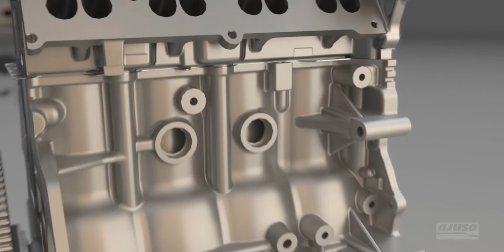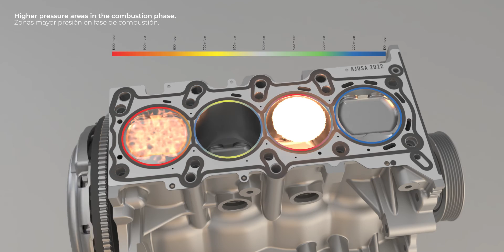Long-lasting Cylinder Head Gaskets | Juntas de culata de larga duración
(en) Introducing Ajusa's high-quality cylinder head gaskets: unleashing optimal engine performance.

Engineered with precision and crafted with expertise, our cylinder head gaskets are designed to provide superior performance and reliability. This is a critical component that seals the cylinder head to the engine block, ensuring efficient combustion and preserving the integrity of the combustion chamber.

This vital seal plays a pivotal role in preventing the leakage of gasses, oil and coolant, thus optimizing overall engine performance. The pieces are meticulously crafted to withstand extreme temperatures, pressure differentials, and various chemical environments, making them ideal for both standard and high-performance engines of light and industrial vehicles.

Durability is a key characteristic of all our products. We understand the demands placed on modern engines, and our cylinder head gaskets are built to withstand extreme conditions. With exceptional resistance to heat, pressure and chemical exposure, they are suitable for maintaining their integrity over prolonged periods, reducing the need for frequent replacements.

By providing an airtight seal between the cylinder head and engine block, our gaskets contribute to improved combustion efficiency, which translates into enhanced fuel economy, reduced emissions and overall better engine performance.

Las juntas de culata de alta calidad de Ajusa garantizan un rendimiento óptimo del motor.

Diseñadas con precisión y fabricadas con experiencia, nuestras juntas de culata están diseñadas para proporcionar un rendimiento y una fiabilidad máxima. La junta de culata es un componente crítico que sella la culata del cilindro al bloque del motor, asegurando una combustión eficiente y preservando la integridad de la cámara de combustión.

Este pieza juega un papel fundamental en la prevención de fugas de gases, aceite y refrigerante, optimizando así el rendimiento general del motor. Las piezas están meticulosamente diseñadas para soportar temperaturas extremas, diferenciales de presión y diversos entornos químicos, lo que las hace ideales para motores estándar y de alto rendimiento de vehículos ligeros e industriales.

La durabilidad es una característica clave de todos nuestros productos. Entendemos las demandas que se imponen a los motores modernos y nuestras juntas de culata están diseñadas para soportar condiciones extremas. Con una resistencia excepcional al calor, la presión y la exposición química, son adecuados para mantener su integridad durante períodos prolongados, lo que reduce la necesidad de reemplazos frecuentes.

Al proporcionar un sello hermético entre la culata y el bloque del motor, nuestras juntas contribuyen a mejorar la eficiencia de la combustión, lo que se traduce en una mayor economía de combustible, emisiones reducidas y un mejor rendimiento general del motor.